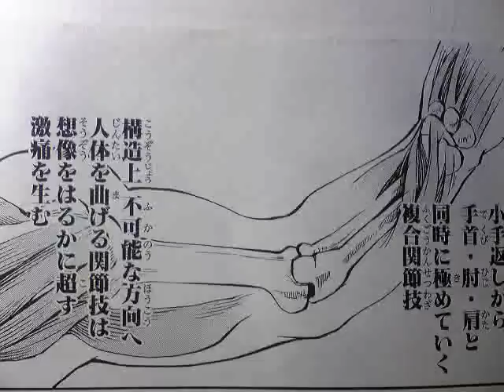「極王」予告動画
盲目の関節師戸波愛次郎が法で裁けぬ悪人をサブミッションでぶち極めていく漫画「極王 」の予告動画です。

月刊ヤングキングにて絶賛掲載中です。

（Ｃ）少年画報　富田安紀子　やざま優作